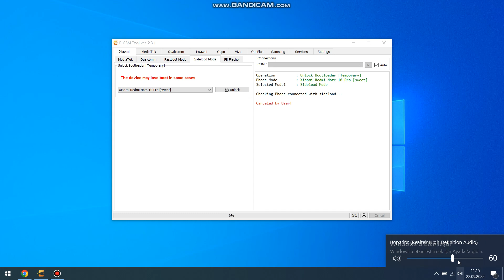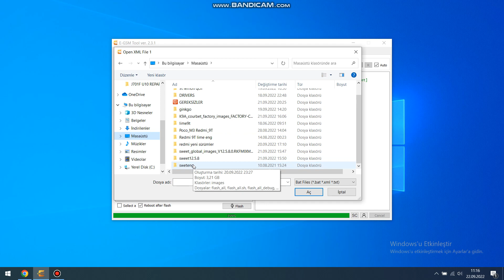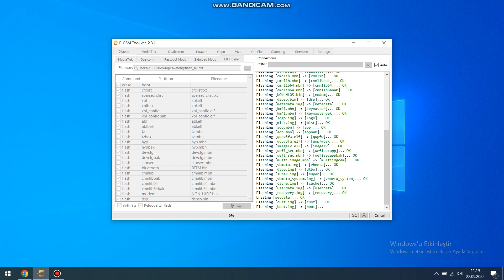NOTE 10 PRO SWET VE NOTE 10 PRO MAX SWETIN BOOTLOADER LOCKED ENGINNER FİRMWARE E-GSM TOOL